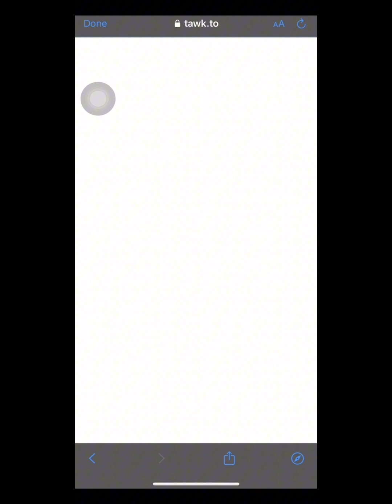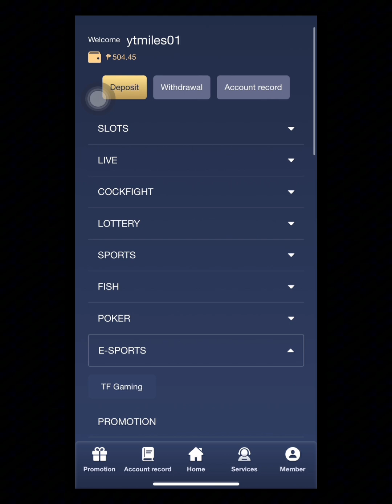TIPS PAANO PUMALDO DITO SA WIN WIN NEKO! FROM 1500 TO 15000! 😱🤩🤑 I FACHAI I PINASPLAY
Dito, pag-uusapan natin ang mga online casino games sa 1AsiaBet at PinasPlay. Magbibigay ako ng mga tips, strategies, at reviews para mas makatulong sa inyong paglalaro. Kung gusto mo ng mga updates sa mga laro at promotions, dito mo 'yan makikita! Tara, maglaro at mag-enjoy tayo! 🤑😍💯

𝘼𝙑𝘼𝙄𝙇𝘼𝘽𝙇𝙀 𝙂𝘼𝙈𝙀𝙎 :
🎰 SLOTS
🎰 FISHING
🎰 LIVE
🎰 LOTTERY
🎰 SABONG
🎰 SPORTS/E-SPORTS
🎰  POKER

TIMECODES:
Intro - 0:00
About PINASPLAY - 0:10
SUPER WIN! - 3:24
SCATTER! - 5:23